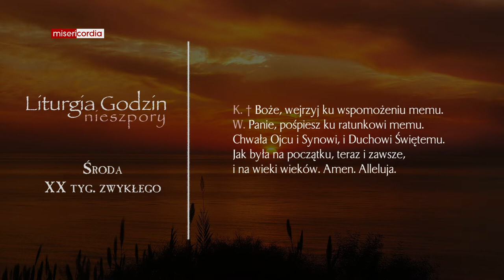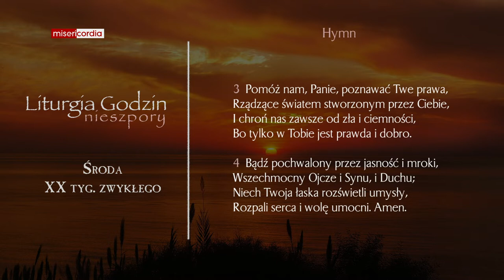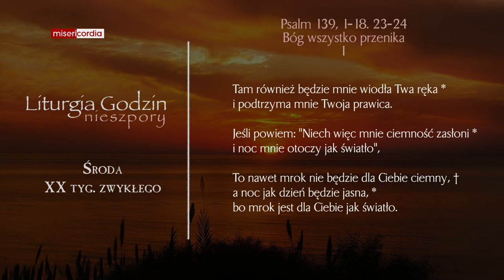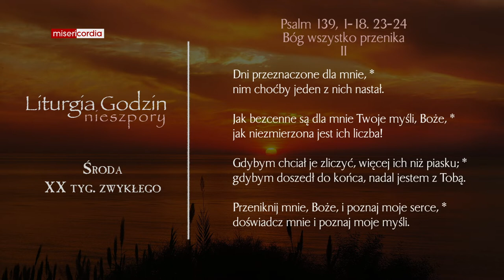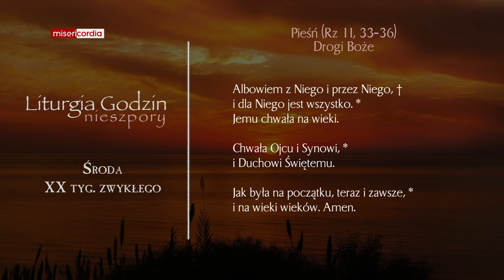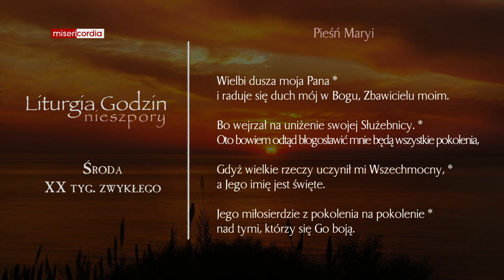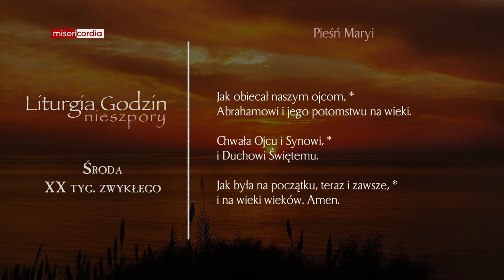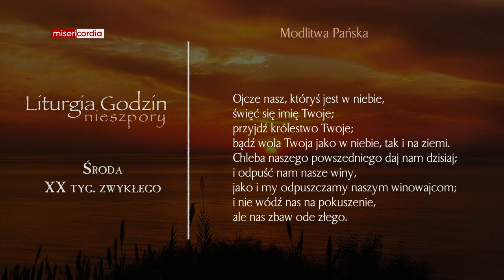Liturgia Godzin | Nieszpory | Środa, XX tyg. zwykłego